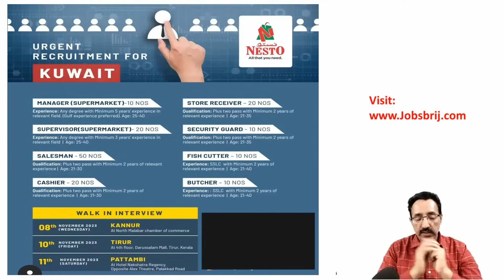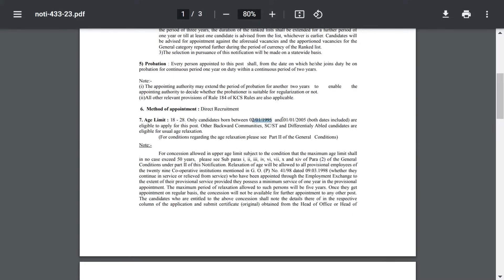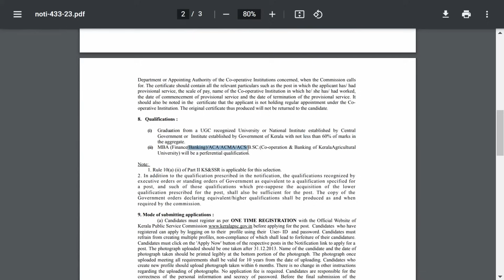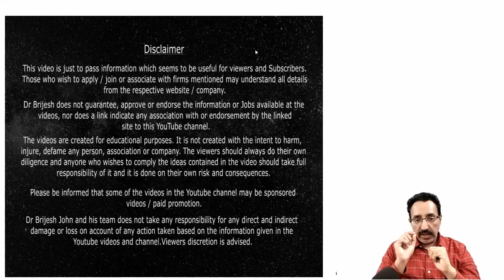BANK JOBS-KERALA BANK RECRUITMENT 2023,IT,ENGINEERING,ACCOUNTS,GULF JOBS|CAREER PATHWAY|Dr.BRIJESH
Amala Institute of Medical Sciences is hiring Software Developer (For Outsourced Project)

Blackstone Group Technologies is hiring B.E Civil & Mechanical Freshers

Kerala State Co-operative Bank Limited is invited applications for the post of Assistant Manager

Amala Institute of Medical Sciences is hiring Molecular Lab Technologist

Amala Institute of Medical Sciences is hiring Accounts Assistant